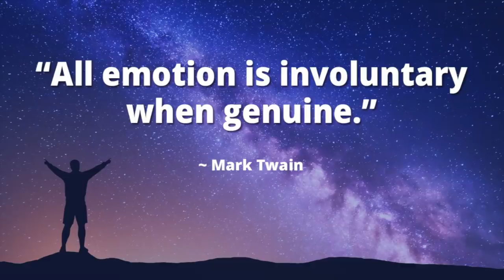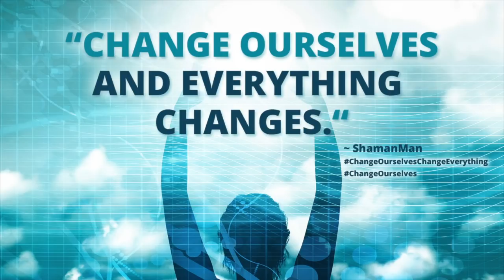The Genuine You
The world is full of people doing what they think someone else believes they should do. You be the genuine you.

As an Empath and Intuitive, I experience an understanding thru energy and the way someone feels, with direction from Spirit. I help you to open up, I share and provide guidance and support, so you have an understanding and healing manifests for you.

Sessions and Programs are Available. To learn more about this work, please

Have a question or want to chat with David? ShamanMan is on InstantGo.